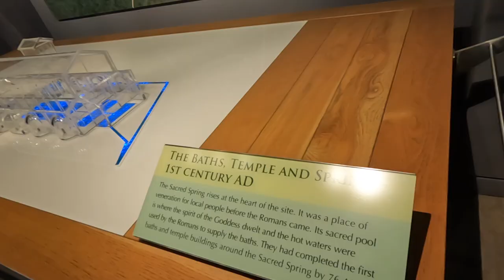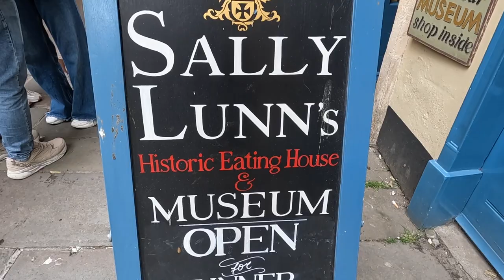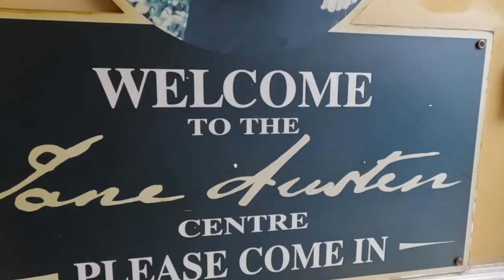Bath, England: A Picture-Perfect Day Tour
Join me on an enchanting journey through the historic city of Bath, England! In this video, I'll take you on a whirlwind day tour filled with history, culture, and stunning sights.

Our adventure begins at Jane Austen's house, where we step back in time to the world of this beloved author. Explore the very rooms where Jane Austen penned her timeless classics, and feel the literary magic come to life.

And of course, no trip to Bath would be complete without a visit to the iconic Roman Baths. Step into the ancient world as we wander through the meticulously preserved ruins and learn about the history and significance of this remarkable site.

Throughout the day, I'll take in Bath's picturesque streets and charming architecture, and of course, take you to all of the best places to eat around town!

So, if you're ready to explore the beauty, culture, and history of Bath, join me on this unforgettable journey.